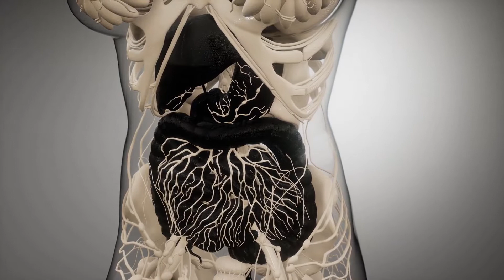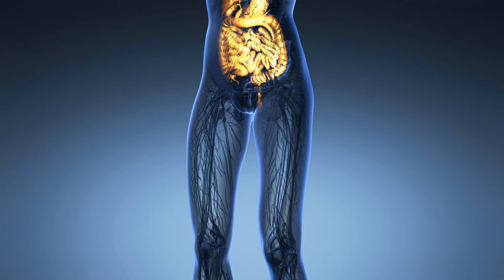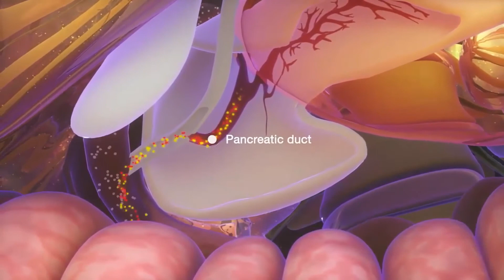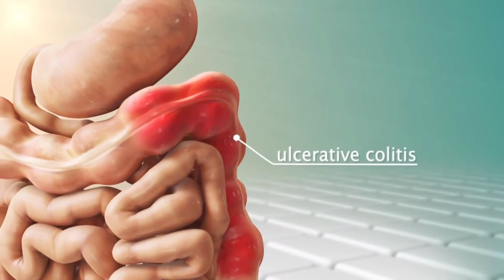Was sind die besten Tipps zur Parasitenbekämpfung?